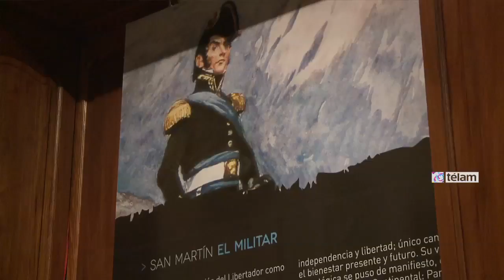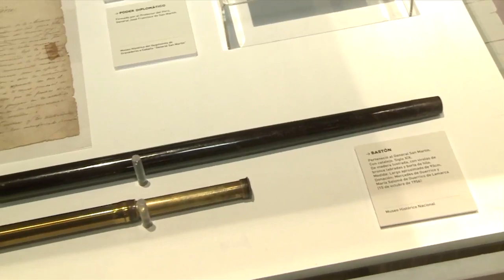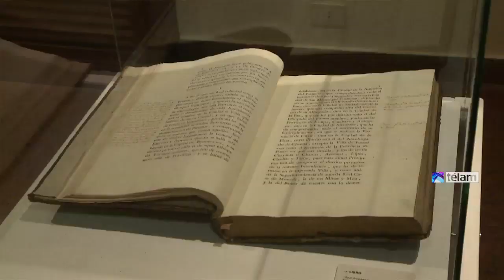Muestra "San Martín. Mucho más que un prócer" en Buenos Aires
El Ministerio de Cultura de la Nación invita a visitar esta exhibición en la sede del Instituto Nacional Sanmartiniano, del 7 de agosto al 4 de octubre, con entrada libre y gratuita.

En la muestra se exhiben diversos objetos que pertenecieron al Libertador. La exposición, que puede visitarse de martes a sábado, de 10 a 18, aborda la vida y obra de San Martín desde tres miradas complementarias: como político y estadista, como militar y como hombre.

En ella, se exhiben diversos objetos que pertenecieron al Libertador, como su testamento y el sable corvo que utilizó en las batallas de la Independencia y que luego fue legado a Juan Manuel de Rosas.

Colaboraron en la realización de la muestra el Museo Histórico Nacional, el Complejo Museográfico Provincial "Enrique Udaondo" y el Regimiento de Granaderos a Caballo "General San Martín".

El Instituto Nacional Sanmartiniano se encuentra en Mariscal Castilla y Aguado - Plaza Grand Bourg, Ciudad de Buenos Aires.